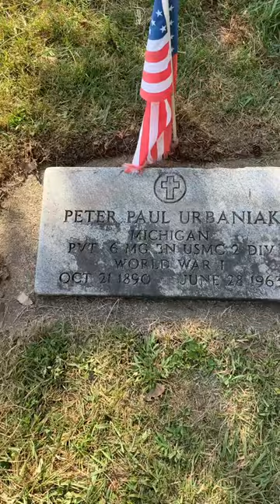Urbanik Family Burial at St-Mary’s